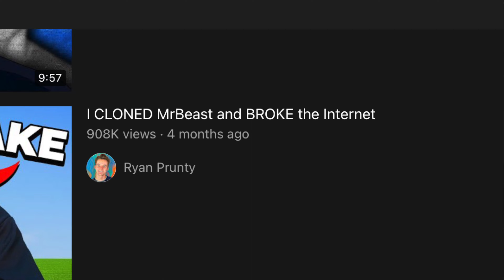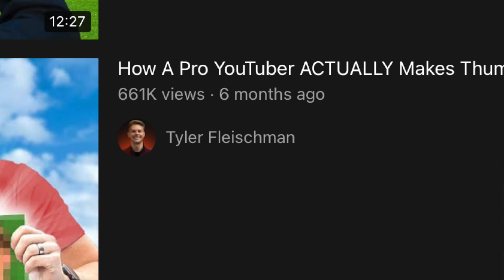I Hate These Types Of Thumbnails…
In dis video I talk about these cartoonish thumbnails all the big Youtubers are doing and what my thoughts are on them.